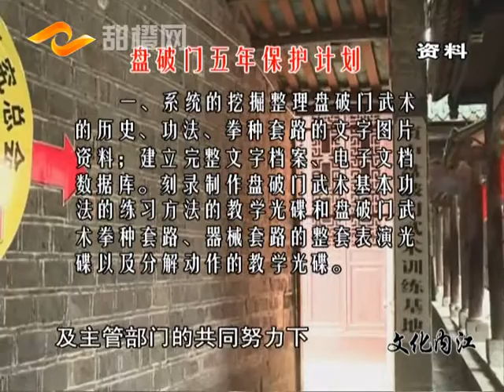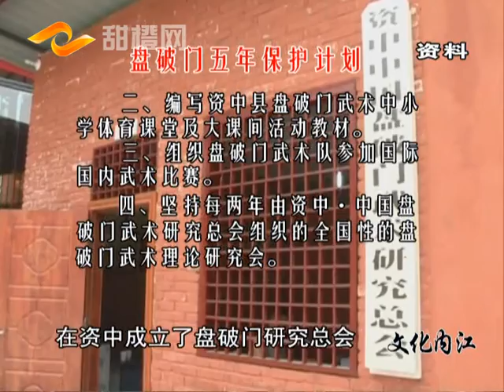Zizhong Panpomen 资中盘破门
Maestro Song Zifang (宋子芳). Estilo: (Panpomen  盘破门). China: Neijiang, Zizhong county, Luoquan village, (Zizhong xian, Luoquanjing  资中县罗泉井 ), Sichuan province.